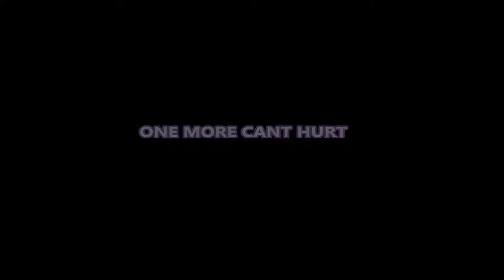MTGPA Ep 03: Just One More Game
Sorry for the lack of videos this week, I had 3 very long grueling days so I didn't have the time to upload everything.

Reuploaded from Wondermeow

Older Pencil Magic The Gathering Animations, based on cardboard crack and other web comics.

2M = 2-Mans